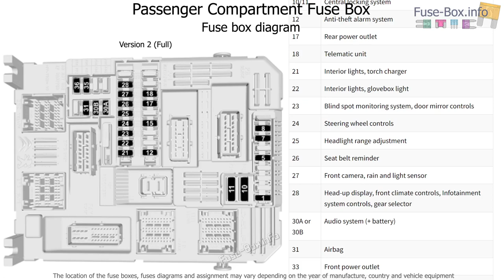Fuse box location and diagrams: Opel / Vauxhall Vivaro C (2020-2023)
Fuse box diagrams (location and assignment of electrical fuses) Opel Vivaro C / Vauxhall Vivaro C (2020, 2021, 2022, 2023).